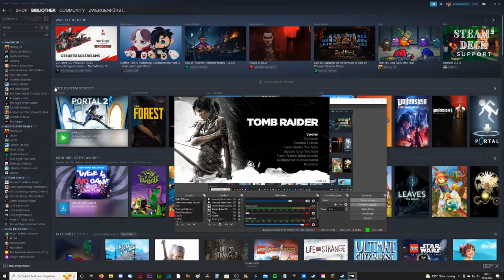TOMB RAIDER #03 🏺 Es wird scharf geschossen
Tomb Raider Part 3 Es wird scharf geschossen

Tomb Raider erzählt die aufregende Geschichte von Lara Croft und ihrem Aufstieg von einer jungen Frau zu einer knallharten Überlebenskünstlerin. Mithilfe ihres Instinkts und der Fähigkeit, ihre eigenen Grenzen immer wieder zu überwinden, muss Lara alles geben, um das dunkle Geheimnis einer vergessenen Insel zu enthüllen und deren erbarmungslosem Würgegriff zu entkommen. Kämpfe mit Lara zusammen, um zu überleben. Berge Ressourcen, sammle Erfahrung und verbessere Laras Waffen und Werkzeuge, um gegen die feindlich gesinnten Bewohner der Insel zu bestehen. Erschienen am 5. März 2013 für Windows, PlayStation 3, Xbox 360. Später, 2014 erschienen auf Xbox One, PlayStation 4. Gespielt auf Zwergis PC.